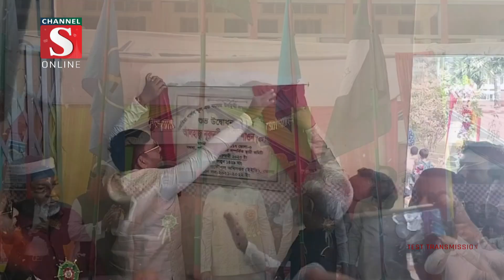লালমোহনে কলেজের নবনির্মিত একাডেমিক ভবনের উদ্বোধন | Channel S News | Channel S 2023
প্রধানমন্ত্রী শেখ হাসিনার সরকার সুশিক্ষিত ও আধুনিক প্রযুক্তি জ্ঞানসম্পন্ন দক্ষ মানবসম্পদ গড়ে তুলতে নিরলসভাবে কাজ করছেন বলে মন্তব্য করেছেন .

1: News :
2: Entertainment News :
3: Sports News :